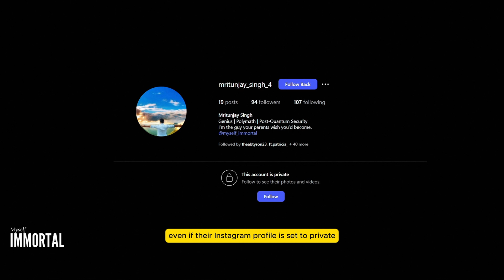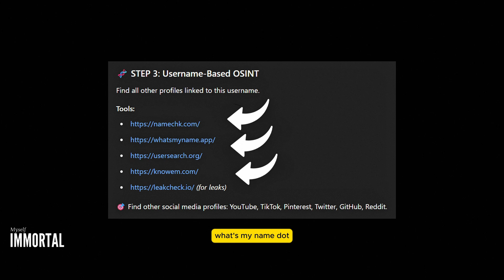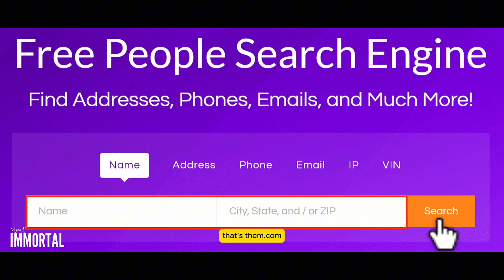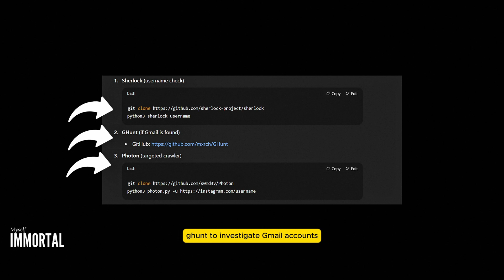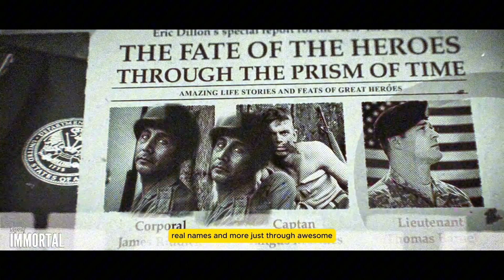Track Anyone’s Instagram Activity (Ethically) | Myself Immortal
Ever wondered how hackers and investigators gather info from private Instagram profiles — without even following them?
In this video, we reveal powerful OSINT techniques that can ethically uncover someone’s Instagram footprint using just their username or profile picture.

✅ What you’ll learn:

How to reverse search Instagram profile photos

Use Google Dorks to find hidden public info

Scan usernames across platforms

Discover linked accounts, leaks, and more — legally!

🛠️ Tools Mentioned:
InstaDP tools, Yandex, WhatsMyName, Google Dorks, EmailRep, Sherlock, and more.

‎🛠️ Tools You'll Use: • OSINT Tools
‎• Google Dorks
‎• Reverse Image Search
‎• Metadata Extractors
‎• Username Scanners
‎• People Search Engines
‎• Telegram Bots
‎🪜 Quick Steps:
‎✅ Step 1: Basic Info Collection
‎🔍 Step 2: Reverse Image Search
‎🧬 Step 3: Username OSINT
‎Track usernames across the web.
‎🔎 Step 4: Google Dorking
‎Search smarter. Try:
‎"username" intext:@gmail.com
‎📜 Step 5: People Search
‎Use name, email, number to dig deeper.
‎📍 Step 6: Location OSINT
‎Analyze bios, tagged posts, mutuals.
‎Tools: GeoCreepy, GeoSpy
‎🕵️ Step 7: Metadata Extraction
‎Reveal hidden EXIF data.
‎🧰 Step 8: OSINT Tools (CLI)
‎🤖 Telegram Bots for OSINT:
‎🧠 Bonus Tip:
‎Try tools like ZabaSearch, PeekYou, WhitePages, MyLife, BeenVerified for real names.
‎📦 Want all tools, scripts, & cheat sheet in one place?
‎💬 Follow for more daily ethical hacking tools, cybersecurity tricks, and insane AI drops.